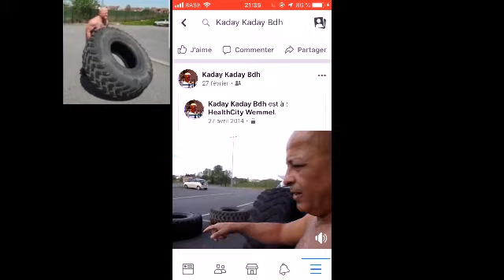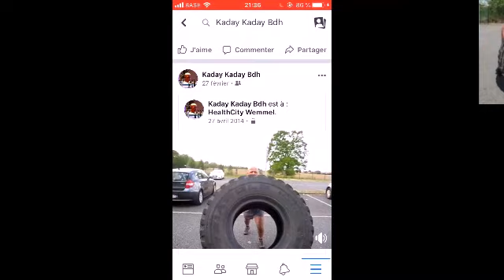bouyafarino 1.11.2019 video kaday boudodah belgique